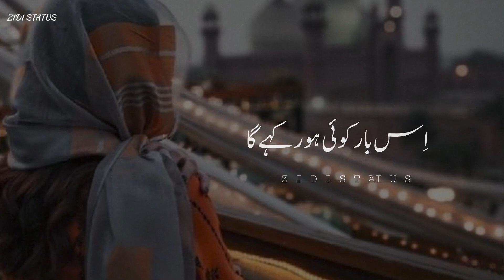NA WO MUBHAT KA MAN BAQI/sad poetry/urdu poetry/deep line/hindi poetry#shayar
NA WO MUBHAT KA MAN BAQI/sad poetry/urdu poetry/deep line/hindi poetry#shayari#urdushayri#aftabiqb

HASHTAGS#️⃣

Urdu shayari
Jaun Elia
Jumah kareem poetry
juma Mubarak Urdu poetry
Iqbal poetry
Ahmad faraz
Sad quotes in Urdu
Ghalib shayari
Urdu ghazal
Sad shayari urdu
Bewafa poetry
Ghalib poetry
Barish poetry
Eid poetry
Iqbal shayari
Ishq poetry
Saghar siggiqui
Dukhi poetry
Udas poetry
Urdu sher
Munafiq shayari
Judai poetry
Narazgi poetry
Khamoshi poetry
Badmashi poetry
Happy new year black screen poetry
Heart touching poetry in urdu 2 lines sms
Faraz shayari
Poetry about life in urdu
Ghalib shayari in